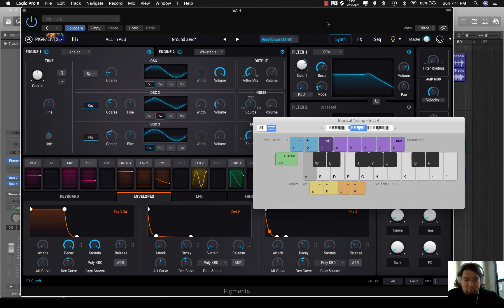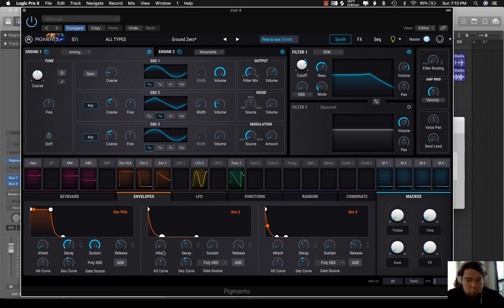Playing With New Sounds & Effects in Arturia Pigments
We love to do sound sessions, sit down, and play with sounds and effects. Pigments has some super cool earth-shattering bass presets that we love!